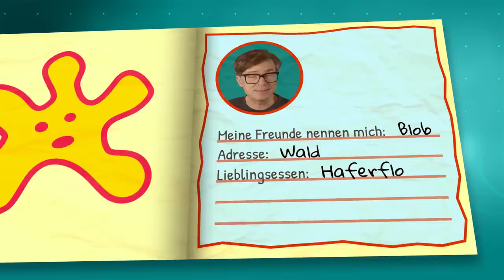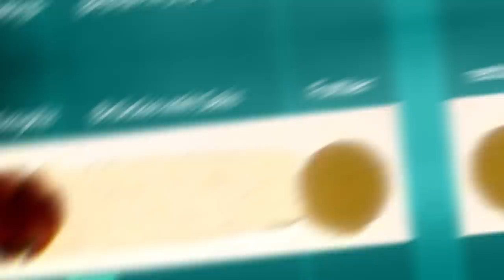Schlau ohne Hirn – Kann dieser Schleim intelligent sein? | Quarks: Dimension Ralph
Ralph Caspers über Blob – den Schleim, der intelligent zu sein scheint. Aber wie passt die Blob-Intelligenz mit unserer Vorstellung von Intelligenz zusammen?
„Blob“ ist der Kosename des Schleimpilzes Physarum polycephalum. Auch wenn er – trotz des Namens – eigentlich gar kein Pilz ist. Er ist auch weder Tier noch Pflanze. Der Schleim Blob ist ein Einzeller. Mit seiner einen Zelle kann Blob so wachsen, dass er eine Fläche von mehreren Quadratmetern abdeckt. Und: Er kann sich bewegen.
Dafür nimmt der Schleim seine Umwelt genau unter die Lupe: Blob kann riechen und sehen –  ohne Nase oder Augen. Der Schleim kann sogar große und kleine Objekte unterscheiden. Natürlich hat er als Einzeller kein Gehirn wie wir. Aber dennoch zeigt Blob Anzeichen von Intelligenz bzw. intelligentem Verhalten: Er kann zum Beispiel den kürzesten Weg durch ein Labyrinth finden. Aber das ist für ihn nur der Anfang. Welche weiteren Anzeichen von Intelligenz er zeigt und ob ein Schleim wie Blob wirklich intelligent sein kann, so wie wir Intelligenz verstehen – das verrät Ralph in diesem Video.

Kapitel:
00:00 Einleitung
00:40 Was ist Blob?
02:32 Kann Blob intelligent sein?
05:15 Sind wir mit Blob verwandt?
06:15 Wie funktioniert die Blob-Intelligenz?

Autor: Jens Hahne
Schnitt/ Grafik: Klaus Wache
Sounddesign: Klaus Wache

Quellen:
Maze-solving by an amoeboid organism
Toshiyuki Nakagaki, Hiroyasu Yamada & Ágota Tóth

Food quality and the risk of light exposure affect patch-choice decisions in the slime mold Physarum polycephalum
Tanya Latty, Madeleine Beekman

Direct transfer of learned behaviour via cell fusion in non-neural organisms
David Vogel and Audrey Dussutour

Adaptive behaviour and learning in slime moulds: the role of oscillations
Aurèle Boussard, Adrian Fessel, Christina Oettmeier, Léa Briard, Hans-Günther Döbereiner and Audrey Dussutour

Encoding memory in tube diameter hierarchy of living flow network
Mirna Kramar and Karen Alim

Collective behaviour and swarm intelligence in slime moulds
Chris R. Reid, Tanya Latty